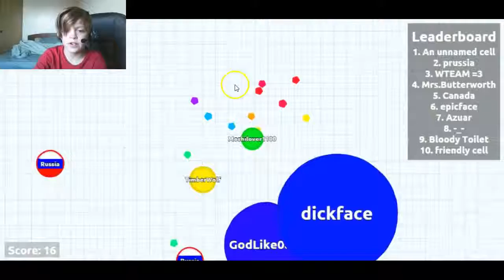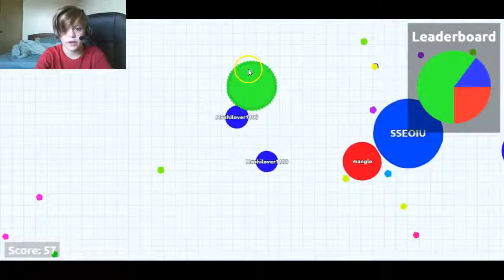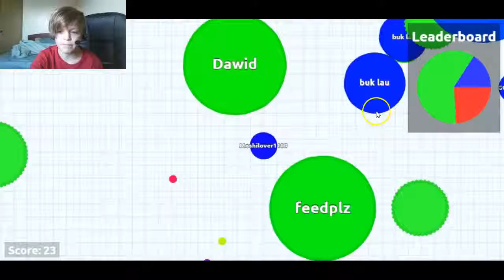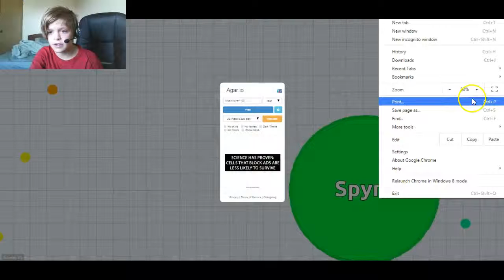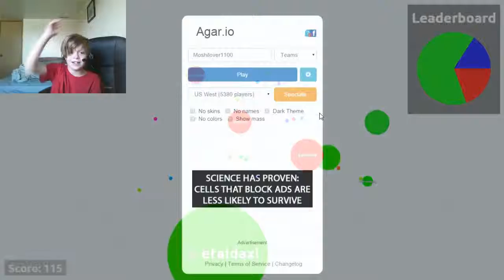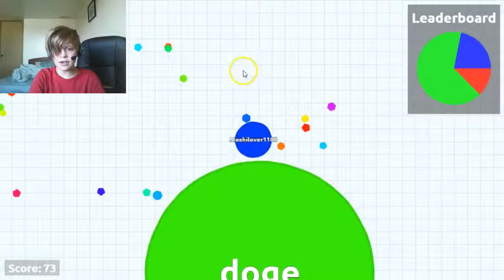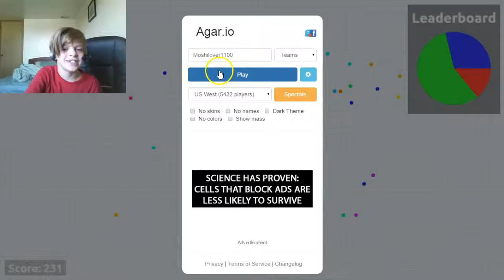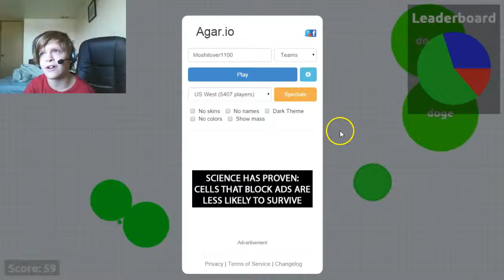Agar.io | I WAS SO FAR!!!!